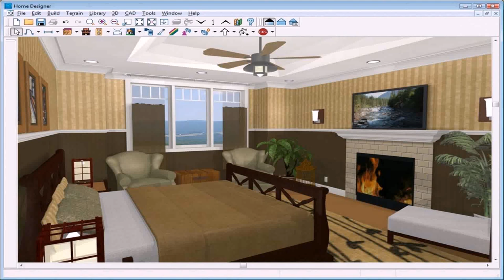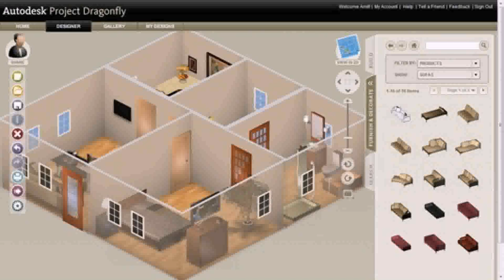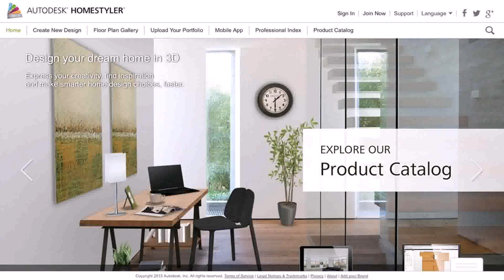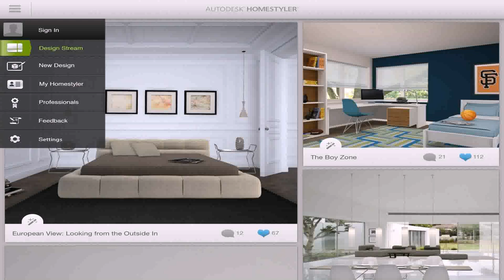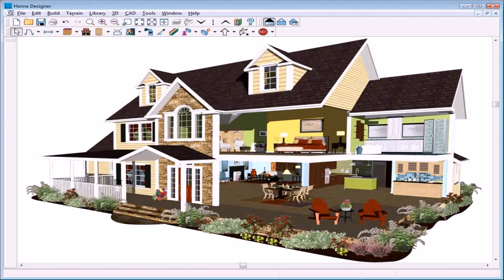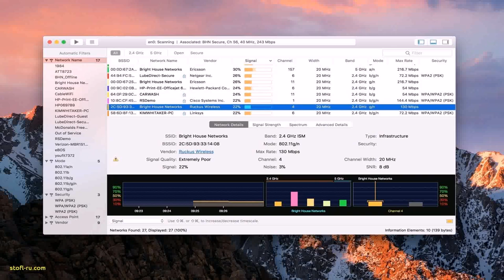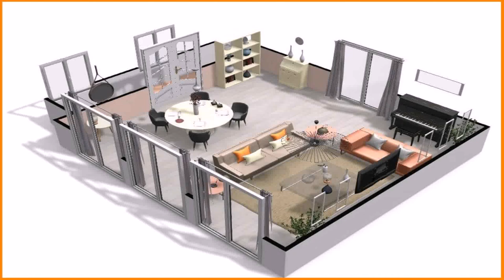3d Apartment Design Software Free